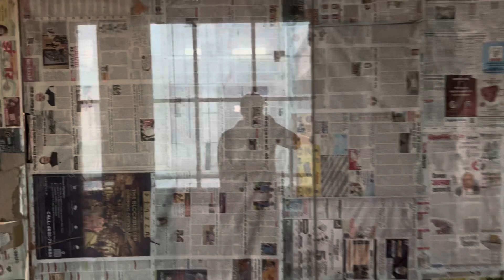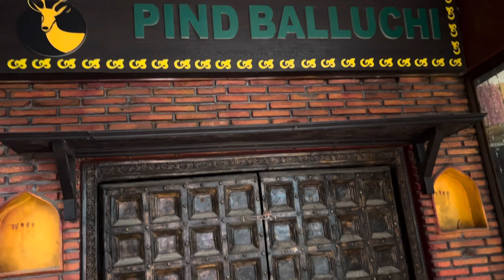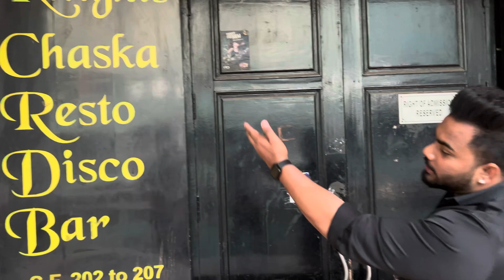Mall bana khandar|Rise & fall of Ansal plaza|aatma bas chuki h mall m🧌vlog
Welcome to your youtube channel Sumit yaduvanshi 🙏

About video: Iss vlog m guyz apko lekar aaye hai ansal plaza mall greater noida jo ki ek jaana mana mall hua krta tha par covid ke baad iska aisa hall hua ki ab ye band hone ki kagar par hai ,jitne bh brands thee sab yha se jaa chuke hai,pura mall 90% khali ho chuka hai aur ab toh isme ,kuch ajeeb si cheeze bh dekhne ko mill rhe h jaise ki humare sath hua ,